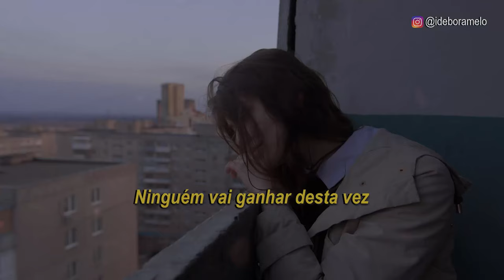Natalie Taylor - Surrender TRADUÇÃO | LEGENDADO PT-BR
Natalie Taylor - Surrender
Natalie Taylor - Surrender
Natalie Taylor - Surrender
Natalie Taylor - Surrender
Natalie Taylor - Surrender

Lyrics:

My love where are you? My love where are you?

I surrender

I surrender
Oh, I surrender